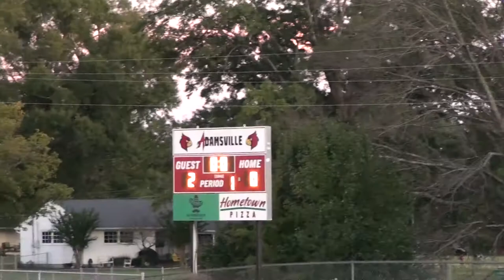Madison Lady Mustangs vs Adamsville Part 1 - Playoffs 10/21/2021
Madison Academic Lady Mustangs vs. Adamsville.  TSSAA Region 6A Final played on 10/21/2021.

Madison - 2
Adamsville - 1